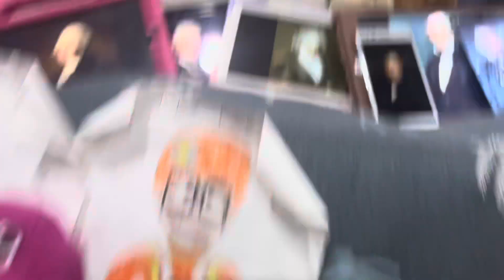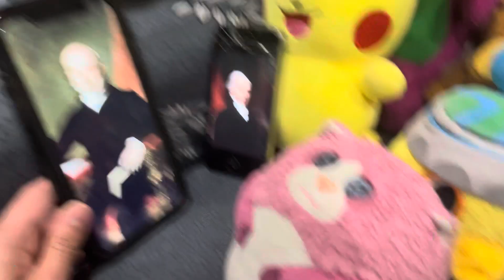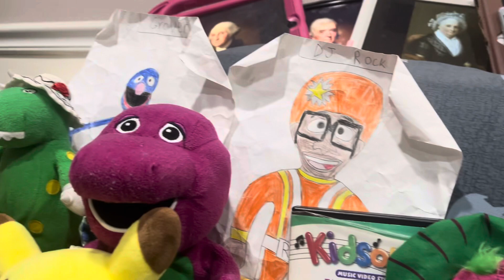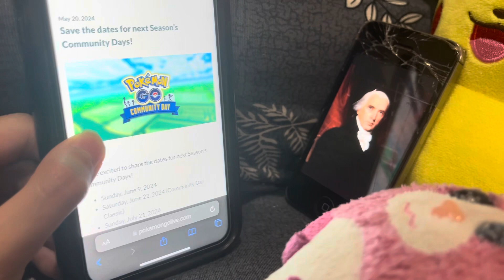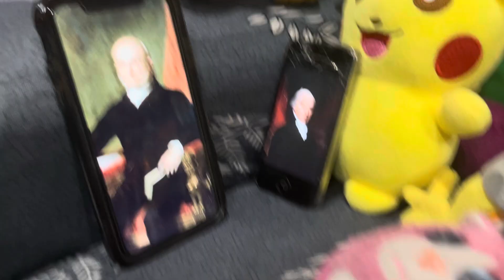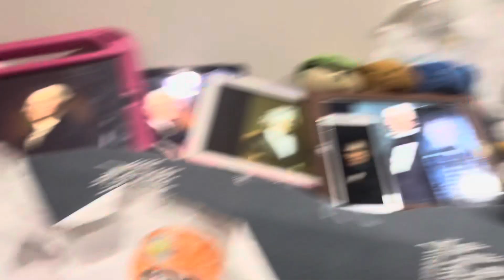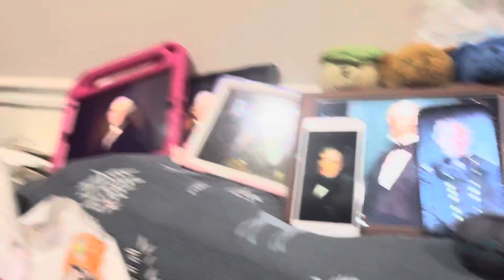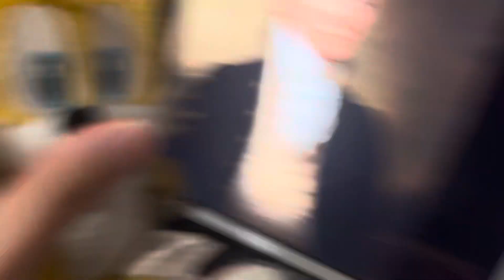Cribes The Hedgehog: Our Last May 2024 Video/ Talk About Something In June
Version 110.0.0

What’s to come in June 2024?

June 1st: Raffle for Pokémon Go Goomy Community Day

June 2nd: Martha Washington’s Birthday

June 9th: Pokémon Go Goomy Community Day

June 15th: Raffle for Pokémon Go Cyndaquil Community Day Classic

June 16th: Father’s Day

June 19th: Shadow’s Birthday and Last Day of Spring

June 20th: First Day of Summer

June 22th: Pokémon Go Cyndaquil Community Day Classic

June 23rd: Sonic’s Birthday

June 27th: Bird Man’s Birthday

June 30th: Elizabeth Monroe’s Birthday